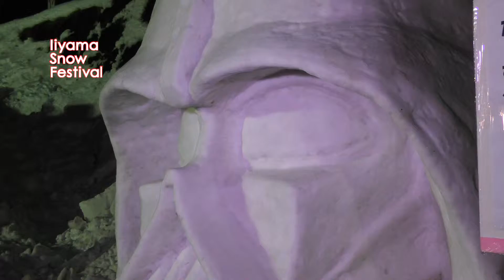飯山中央市場「雪国からの覚醒 だーすべいだー」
いいやま雪まつり　雪像コンテスト